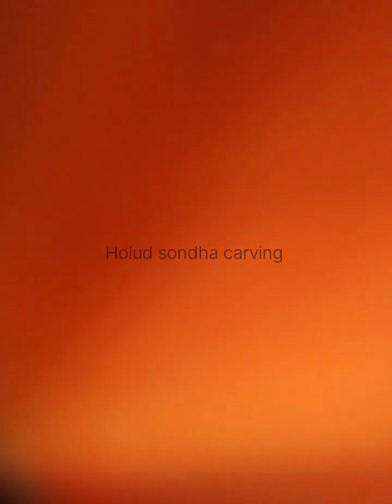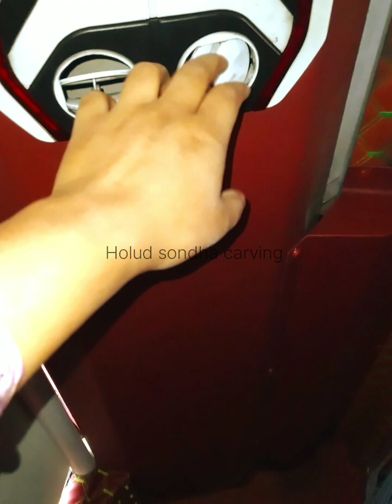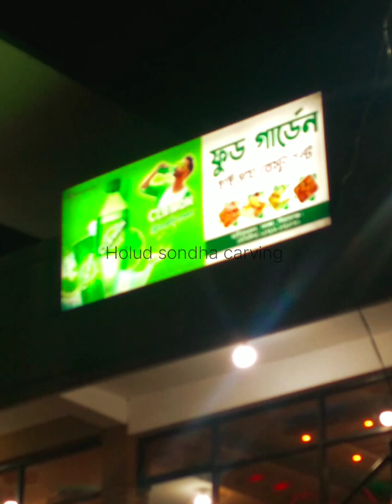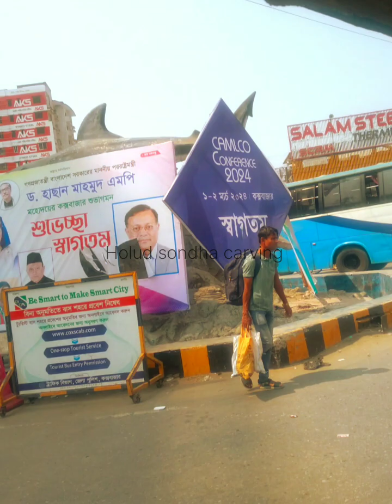shanto travels bus/রংপুর টু কক্সবাজার স্লিপার বাস/রংপুর টু কক্সবাজারের ভাড়া কত/রংপুর টু কক্সবাজার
shanto travels travel sleeper bus
rangpur to Cox's bazar
rangpur to Cox's bazar santu travels
rangpur to Cox's bazar AC bus
রংপুর টু কক্সবাজার বাস
রংপুর টু কক্সবাজার এসি বাস
Rangpur to cox's bazar bus service